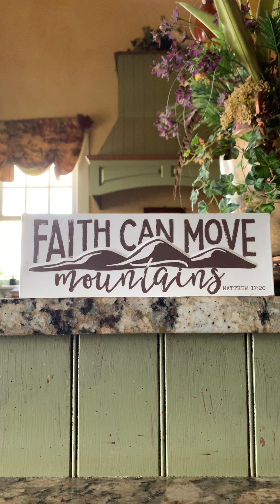FAITH can move MOUNTAINS